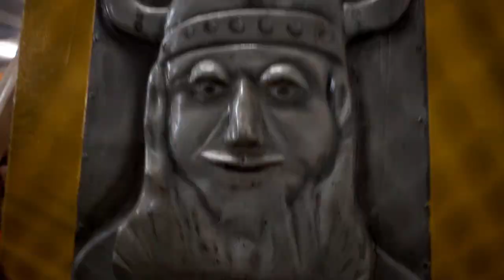Trailer // Laura 1 Ano - Branca de Neve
Playnew Videos "Emoção em Movimento"